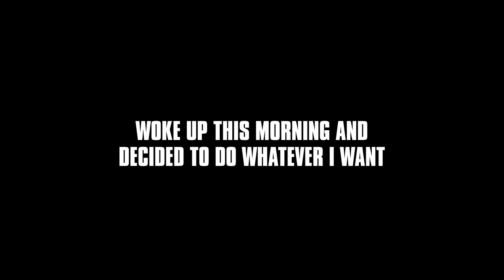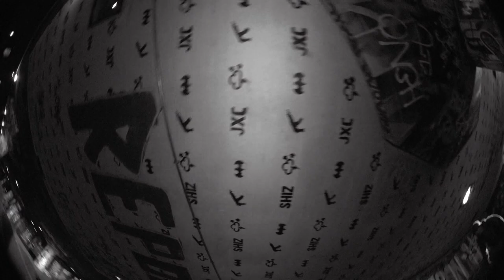G-SHOCK - NOCOMPLY - LUCIEN CLARKE & BENNY FAIRFAX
No Comply stands for not bending to the will of the environment you find yourself in, no matter how challenging it may be. Lucien Clarke and Benny Fairfax perceive and navigate their urban environments in a way that suits the necessity of the now. Instinct pioneers their direction. Freedom is forever theirs.